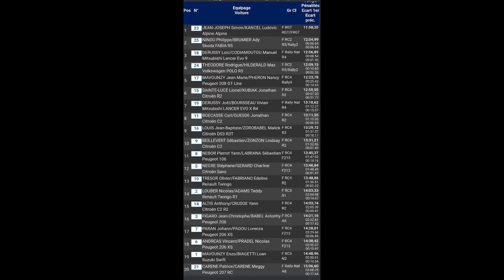Rallye des grands fonds 2023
le spectacle et les spectateurs sont au rendez-vous 👍